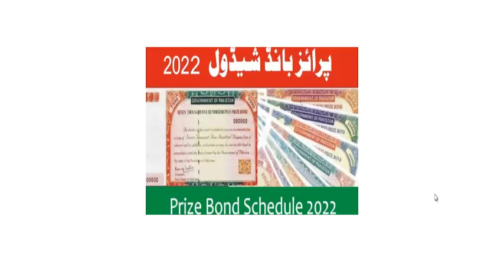UBL Prize Bond Policy 2022 |40,000 Bond Policy 2022 | 25,000 Bond Policy 2022|15000 Bond Policy 2022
This is the complete detail video of big prize bond 15,000-25,000-40,000 in which we explain in detail the last date of encashment of these bonds, what process you follow for encashement,which bank converts these bonds into cash.

UBL Car Installment Plan 2022 | Toyota YARIS GLI M/T 1.3 2022 Detail | UBL Loan Scheme 2022